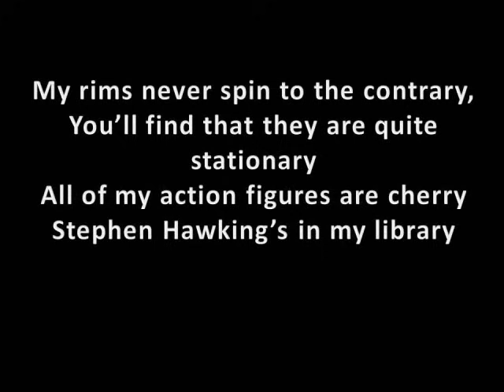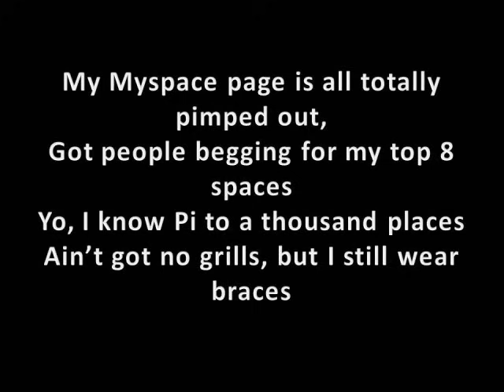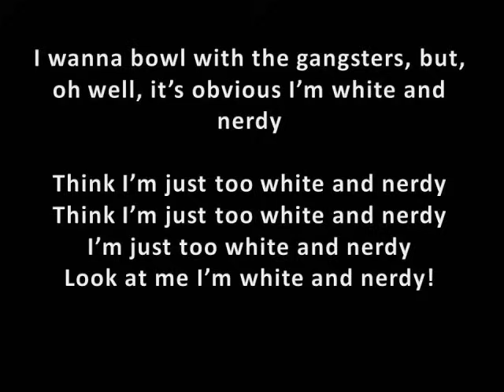Weird Al Yankovic: White and Nerdy (with lyrics)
Weird Al-White and Nerdy with lyrics.

EDIT: Whoa, 20,000 views!